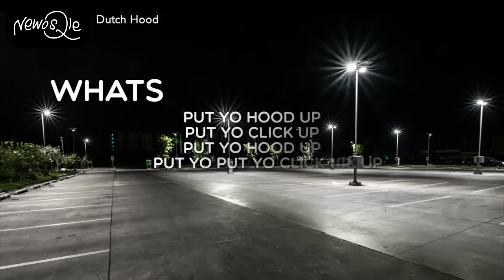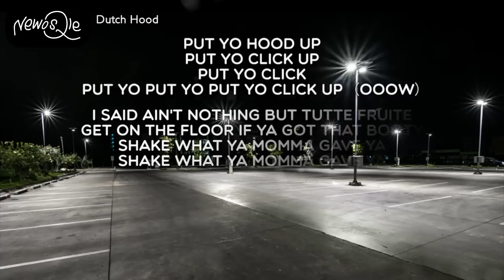Newosqie - Dutch Hood 🕺🏽🕺🏿🕺 free music for shuffle dance music no copyright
DJ Newosqie (alternatively called as “DJ Newo”) was DJ-ing since late 2010. By producing various genres, diverse, & multicultural electronic musics, Newosqie keeps discovering musical concepts, cultural heritages, & societies.

🎧🎛️🎚️💿 This song named “Dutch Hood” because borrowing a word from a genre called “Dutch House” which is really popular in Indonesian shuffle scene and Nightclubs of Newosqie’s hometown: South Jakarta.

📼 The vocal records cutted & sampled by Newosqie, which was took from: [1] “Lil Jon & The East Side Boyz – Put Yo Hood Up” [2] and “Lil Jon & The East Side Boyz – Stick That Thang Out (Skeezer) feat. Pharell Williams & Ying Yang Twins”.

Support!

🎤 Lyrics:
Put yo hood up, put yo click up
Put yo hood up, put yo put yo click up
Put yo click, put yo put yo put yo click up

WHATS?!
WHATS?!
WHATS?!
WHATS?!
WHATS?!
WHATS?!
WHATS?!
WHATS?!
WHATS?!
WHATS?!
WHATS?!
WHATS?!
WHoTS?!

WHATS?!
WHATS?!
WHATS?!
WHATS?!
WHATS?!
WHATS?!
WHATS?!

WHATS?!

Put yo hood up, put yo click up  -- WHATS?!
Put yo hood up, put yo put yo click up  -- WHATS?!
Put yo click, put yo put yo put yo click up  -- WHATS?!

Put yo click, put yo put yo put yo click up  -- UUUUUW!

I said ain't nothing but tutte fruite
Get on the floor if ya got that booty
Shake what ya momma gave ya

WHATS?!

W w w w w WHATS?!
WHAT?!
WHAT?!
WHAT?!
WHAT?!
WHAT?!
WHAT?!
WHAT?!
WHAT?!
WHAT?!
WHAT?!
WHAT?!
WHAT?!
WHAT?!
WHAT?!
WHAT?!
WHAT WHAT WHAT WHAT WHAT?!

WHAT?!
WHAT?!
WHAT?!
WHAT?!
WHAT?!
WHAT?!
WHAT?!
WHAT?!
WHAT?!
WHAT?!
WHAT?!
WHAT?!
WHAT?!
WHAT?!
WHAT?!